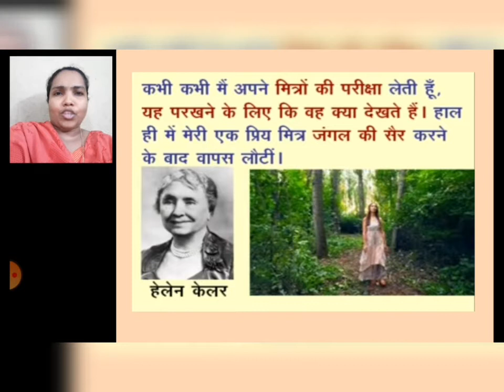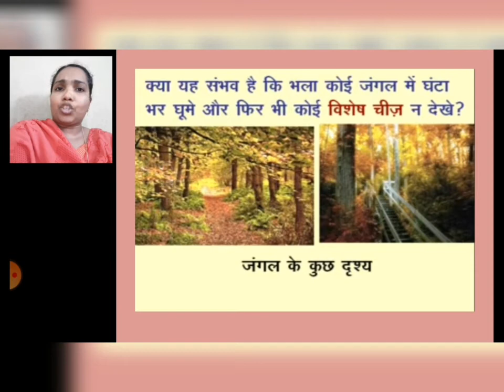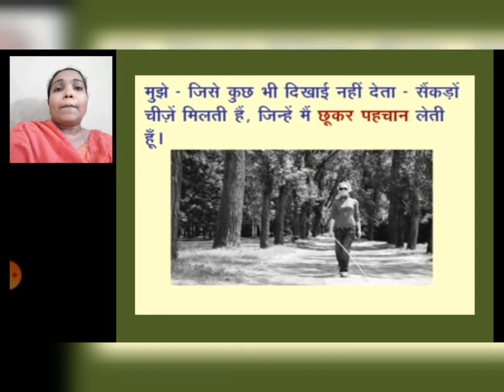CLASS 6 HINDI MODULE 3